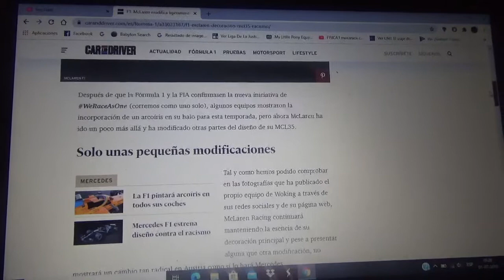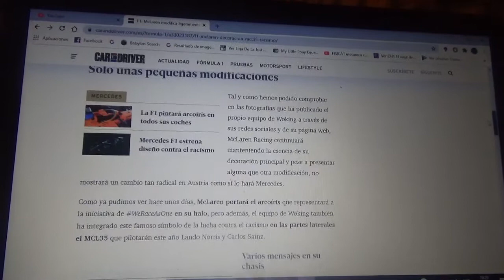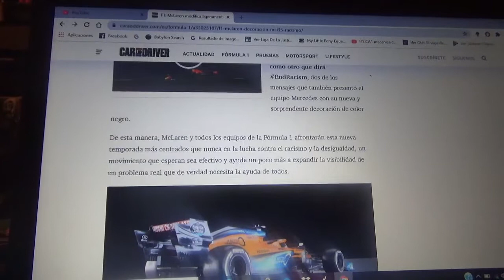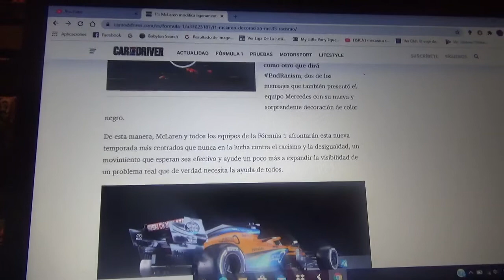Mclaren Racing hace una ligera modificación en su auto de 2020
El equipo inglés domiciliado en Woking modificó el diseño decorativo de su monoplaza llamado MCL35 con motivo de la nueva iniciativa WeRaceAsOne de la Fórmula 1 y de la Fia la cual tiene como propósito luchar contra el racismo mundial